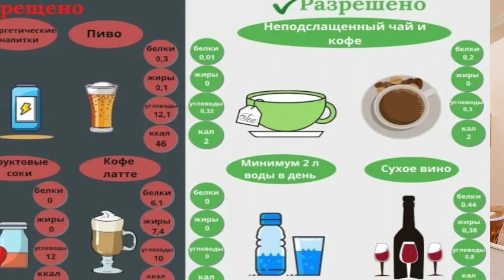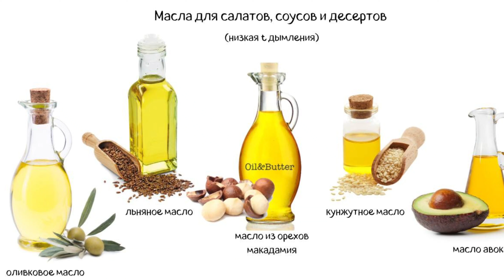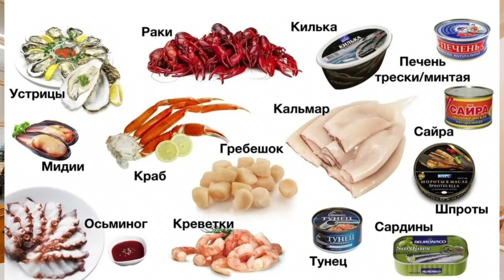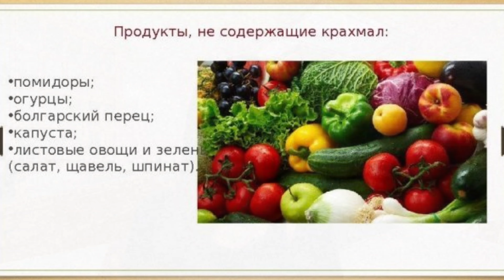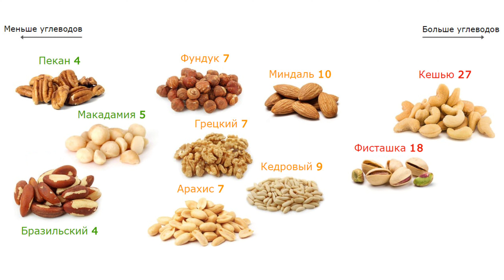❗САМЫЕ ХУДШИЕ и ЛУЧШИЕ ПРОДУКТЫ для ПОХУДЕНИЯ! Кето диета опыт/отзывы/список продуктов. Доктор Берг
❌ГЛАВНЫЕ ОШИБКИ и СЕКРЕТЫ ПОХУДЕНИЯ + МЕНЮ на 35 ДНЕЙ с КБЖУ!

🔥АКЦИЯ -50%🔥 ТОЛЬКО СЕЙЧАС❗

✨Цена ВСЕГО 499 руб. ЗА ВСЕ:
1)ВАЖНЫЕ видео уроки для похудения
2) Мотивация и психология
2) МЕНЮ с рецептами и КБЖУ на 2 месяца (мои тарелочки)
3) Моя продуктовая корзина
4) Плавный переход на Интервальное Голодание (Меню с КБЖУ и рецептами)
5) Эффективные упражнения для похудения всего тела + Меню
6) Как придать коже тела упругость и красоту
7)ГАЙД (ГЛАВНЫЕ ОШИБКИ и СЕКРЕТЫ ПОХУДЕНИЯ + полное руководство)
8) Доступ к КЕТО-ПРОГРАММЕ НАВСЕГДА! Не нужно подстраиваться под чужое расписание!
9) ⭐⭐⭐⭐⭐Лучшие отзывы и результаты (-20 кг за 2 месяца!)

💪⏳Сегодня самое время начать худеть!! 🕓Предложение ОГРАНИЧЕНО❗

✨Цена 399 руб. за ГАЙД (выполнен в виде PDF-файла)
✨Цена 299 руб. за МЕНЮ на 35 дней (выполнен в виде PDF-файла)

💳Карта Тинькофф
Номер карты 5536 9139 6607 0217 (Лейсан Фаритовна Г.)
💳Карта Сбербанк
Номер карты 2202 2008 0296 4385 (Лейсан Фаритовна Г.)
⚡Система быстрых платежей по номеру: 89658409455

(Телеграмм)  и получите пошагово-комплексный план похудения! Откладывать на потом некогда!

В этом видео: кето диета опыт,кето диета,кето диета для похудения,что такое кето диета,кето диета отзывы,кето диета продукты,кето диета рацион,кето диета список продуктов,кето рецепты,кето,рецепты,кетогенная диета,кето диета что нельзя,кето диета доктор берг,доктор берг,как похудеть,как похудеть быстро,кето продукты,кето диета что можно,кето диета отзывы врачей,кето диета как начать,низкоуглеводная диета,кето диета мой опыт,кето простые рецепты,лейсан,leisan,keto